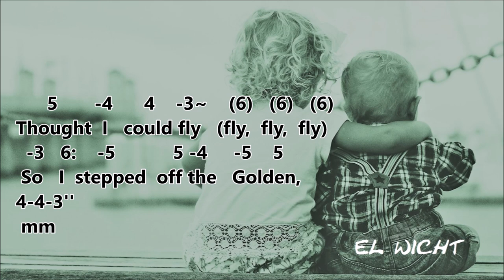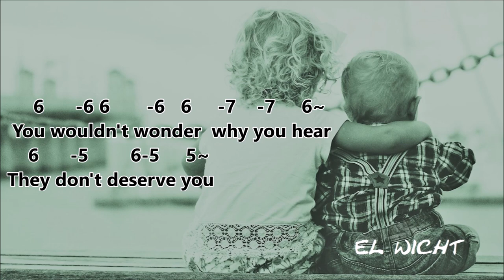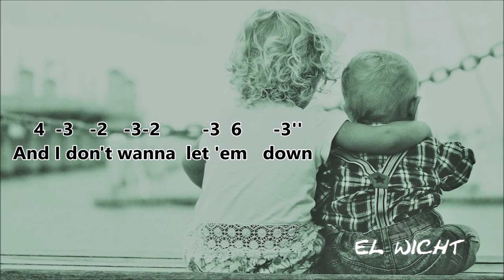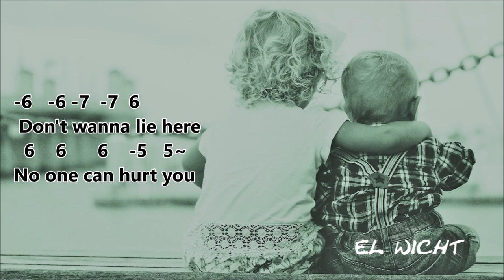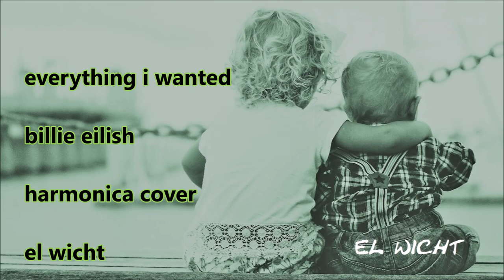Everything I Wanted - harmonica cover - billie eilish - harmonica tabs - lyrics - el wicht - A harp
Played with a G harp, Hohner Crossover, very direct and clear recording, you even can hear me breathing while playing